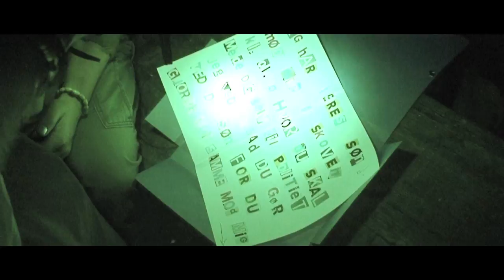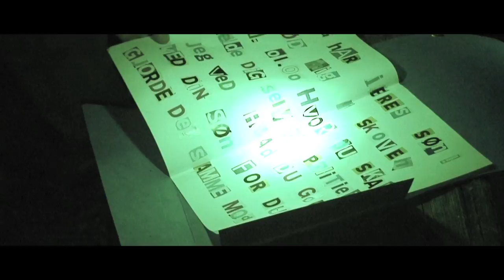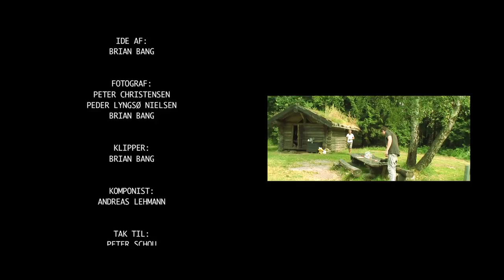Dokumentaren - De tidlige år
3 skuespillere er på bootcamp i deres forberedelser inden de sidste optagelser af spillefilmen "For min brors skyld".
De vil gennem et lille døgn være i deres karakterer konstant og blive udfordret gennem forskellige prøver og personer som kommer forbi deres vej.
Skuespillerne Tina Nørby, Frederik Ingemann Brandt og Allan Karlsen er medvirkende. Brian Bang er instruktør på produktionen.